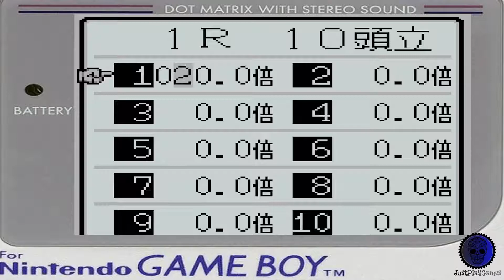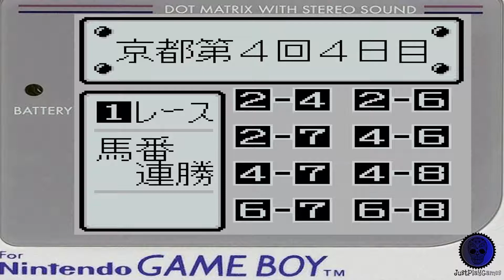Tekichuu Rush - Nintendo Game Boy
Just play Tekichuu Rush  on Nintendo Game Boy..